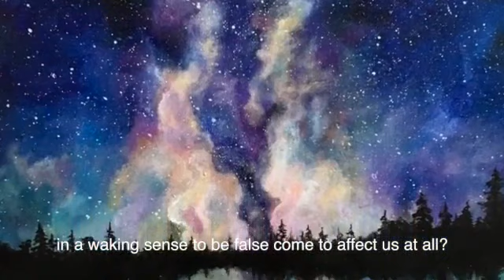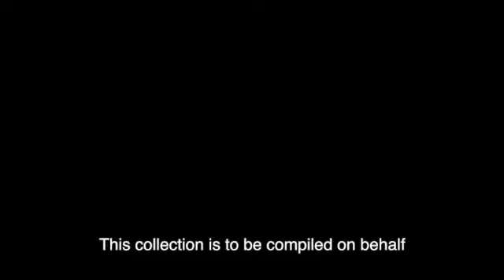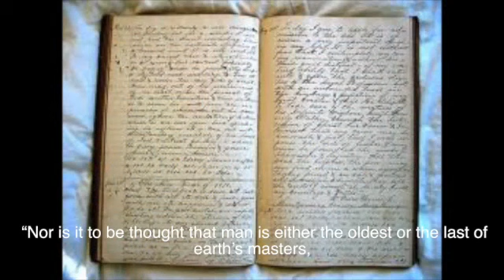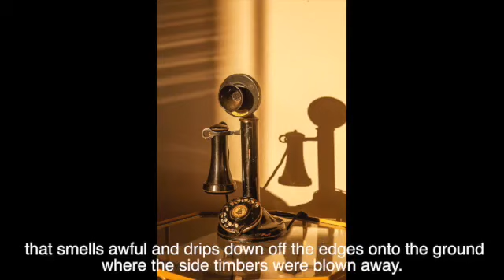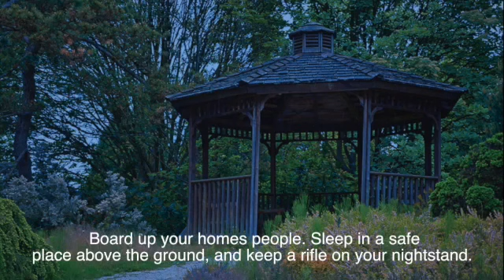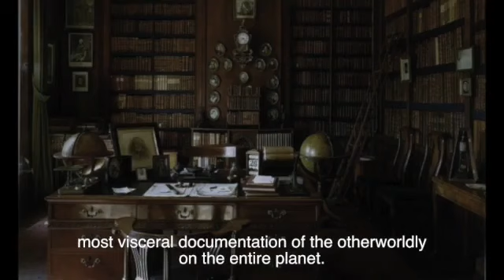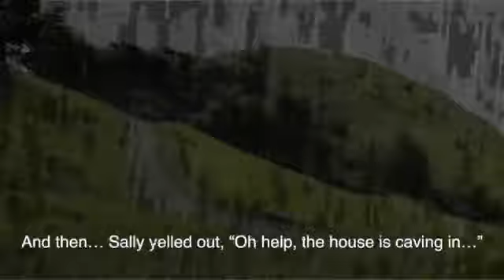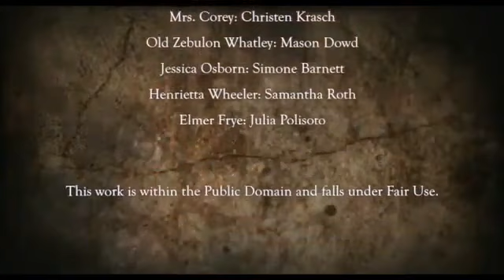The Dunwich Horror: A Radio Drama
Adapted by Jeramie Welch

H.P Lovecraft’s classic horror tale The Dunwich Horror  has been reimagined as a terrifyingly ominous radio drama. Follow through a collection of recordings and retellings compiled by Dr. Armitage to document the strange event known as The Dunwich Horror of 1928. You have gained access to this collection, and can now relive these horrible encounters vicariously through the live-captured audio.

Produced by Bridges Theatre Co. a student production organization at Point Park University.

Creative Team
Director: Jeramie Welch
Lead Audio Designer: Carissa Sanden
Lead Video Designer: Christen Krasch
Assistant Director: Emily Vath
Language Expert: Anna Skeels

Narrator: Samantha Roth
Dr. Armitage: Maddie Young
Lt. Charles Baxter: Sam Lloyd
Dr. Alexandra Hall: Caroline Lapinski
Dr. Houghton: Anna Skeels
Jim Pearson: Calvin Cich
Sound Operator: Sarah Kobuck
Earl Sawyer: Ivy Mackinson
Concerned Citizen: Simone Barnett
Security Guard: Patrick Anthony
Sally Sawyer: Megan Lemonds
Mrs. Corey: Christen Krasch
Old Zebulon Whatley: Mason Dowd
Jessica Osborn: Simone Barnett
Henrietta Wheeler: Samantha Roth
Elmer Frye: Julia Polisoto
Dr. Morgan: Maddy Cox
Professor Warren Rice: Adam Katz
Fran: Madison Downing
Sam: Mason Hedge
Villager 1: Zoie Higgs
Villager 2: Cheyenne Squire
Villager 3: Alec Miller
Villager 4: Neha Drake
Villager 5: Christen Krasch
Curtis Whateley: Jantz Levin
Wesley: Clark Atkinson

Content Warning: Death / Dying